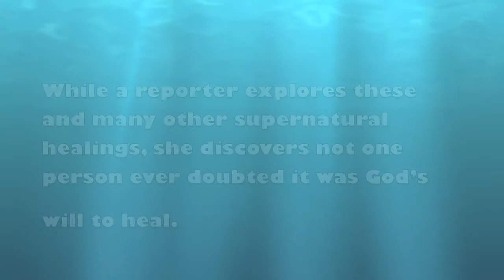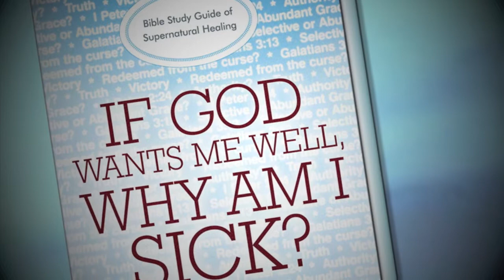If God Wants Me Well. New book by Harriet Ford